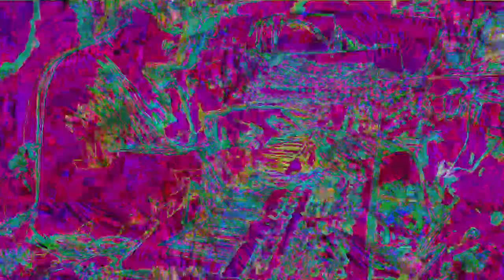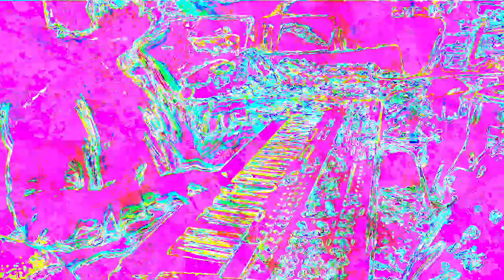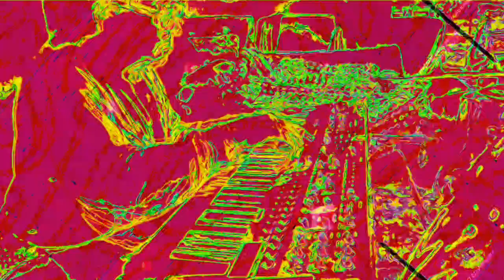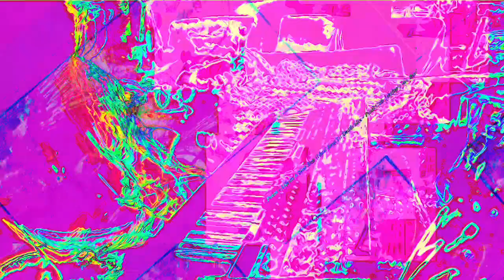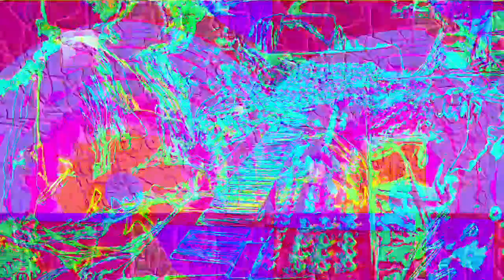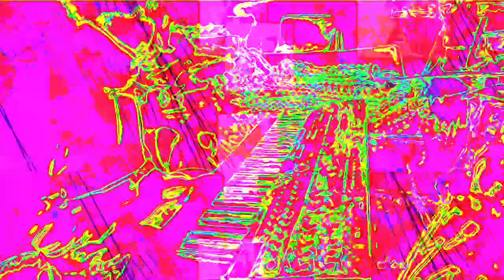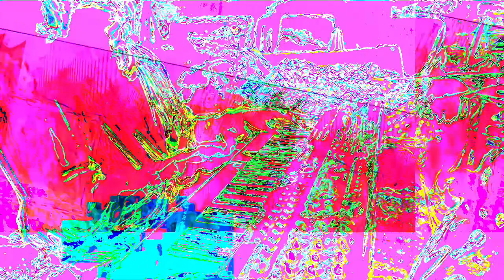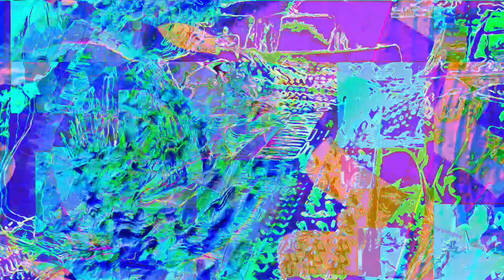Movie 22 11 27 06h13m56s The 12m12s video set uploaded. *Photosensitivity Warning*